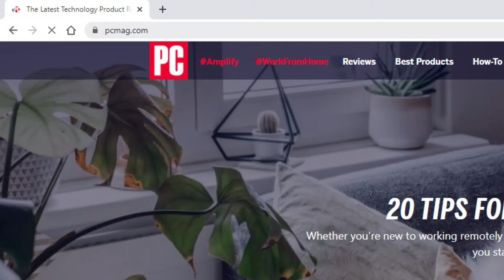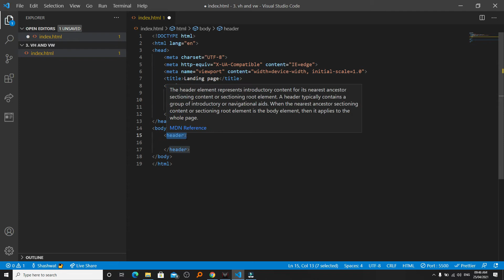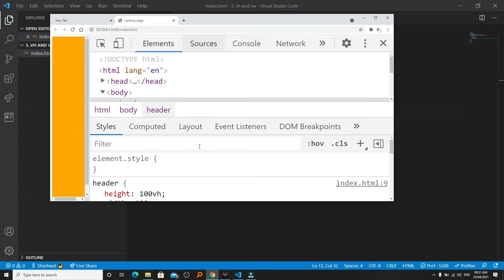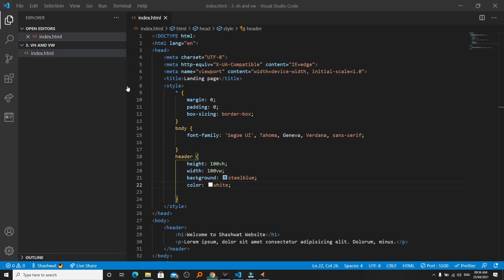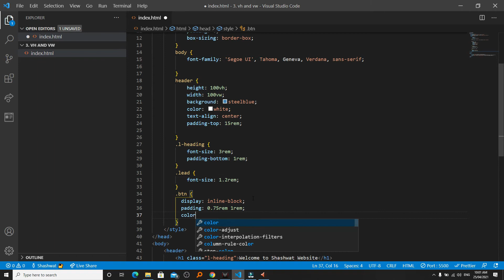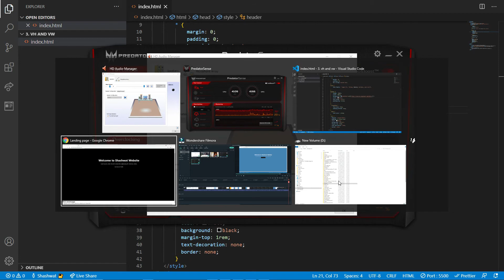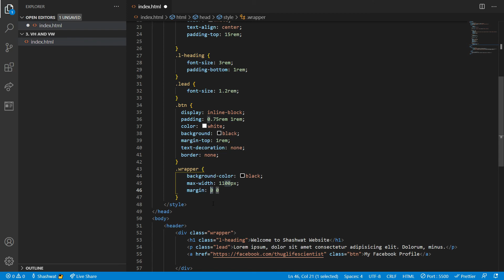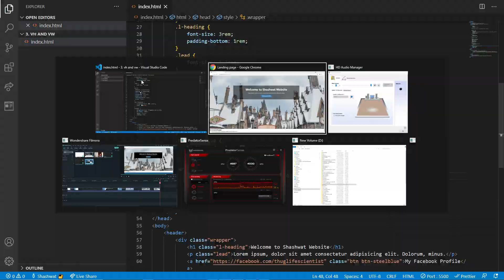CSS Vh and Vw units in Detail - learn html css in nepali - for beginners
In this css video, we learn css vh and vw units in detail, this is the best course to learn html css in nepali with depth details.
Today we are going to touch Viewport height to know how to make a beautiful landing page with html css and yes this tutorial is designed for beginners and of course its slow because I have to explain in detail how everything works. If you don't know about this current course head over Nepali Web development course 1.0 playlist where you start all from scratch how to code.